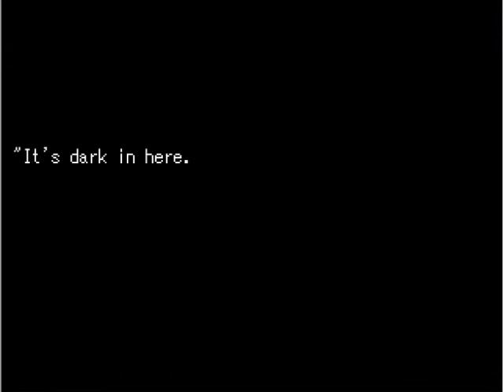I Suck At RPG's | Grimm's Hollow - Part 1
I REALLY Do Suck At RPG's